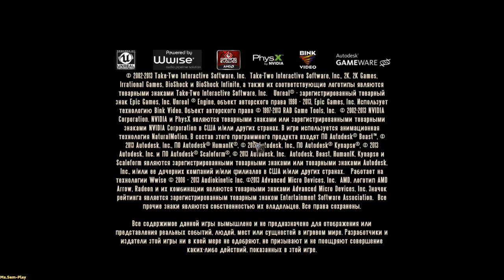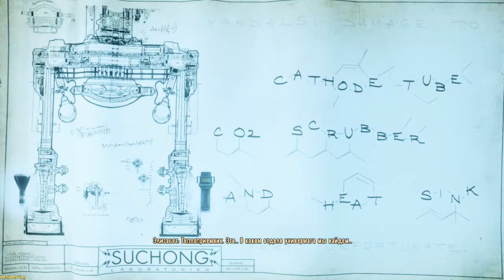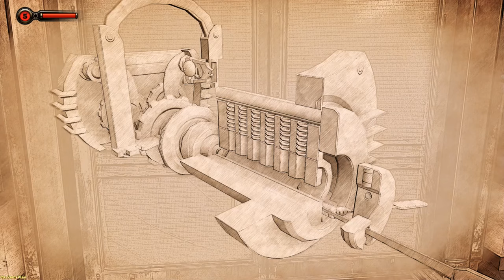BioShockInfinite : Burial at Sea ➤ Santa Claus again(Снова дед мороз) №29